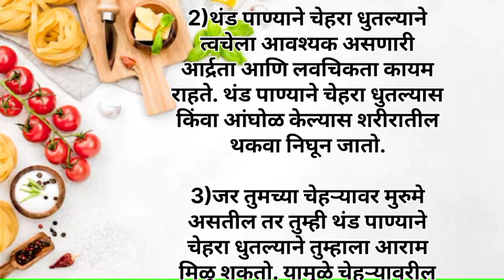स्मार्ट गृहिणीसाठी स्मार्ट किचन टिप्स नक्की पहा kitchen tips